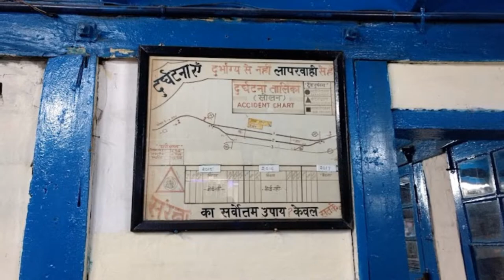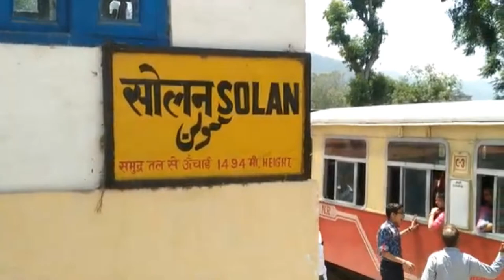Solan City Travel | Solan Railway Station Solan Toy Train Solan Red Light Area Hotels Tourist Places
सोलन हिमाचल के खूबसूरत जिला में से एक माना जाता है जहाँ हज़ारो की संख्या में लोग पहुंचते है आज के इस वीडियो में हमने दिखाया है की कैसे आप जा सकते है साथ ही सोलन हिमाचल सिटी जिला में  क्या क्या है घूमने के लिए रेलवे स्टेशन जंक्शन कैसा है ट्रैन से कैसे पहुंच सकते है स्टेशन में क्या क्या सुविधा है स्टेशन से कैसे जाये ऑटो होटल टेक्सी बस से कैसे आप वैष्णो देवी जा सकते है सभी जानकरी बताया गया है वीडियो देखे

और हाँ कभी आप जाने का सोच रहे है तो संभल के जाये कियु की यहाँ की ये बाते हैरान कर देगा वीडियो में बताया गया है क्या है जिसे ध्यान में रखना है वीडियो देखे |

Solan is considered to be one of the beautiful district of Himachal where thousands of people reach, in today's video we have shown how you can go as well as what is the railway station junction to visit in Solan Himachal city district How to reach by train, what are the facilities in station, how to go from station, auto hotel, taxi, bus, how to go to Vaishno devi, all information has been told, watch video